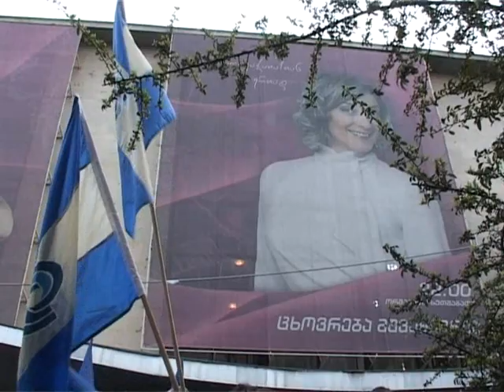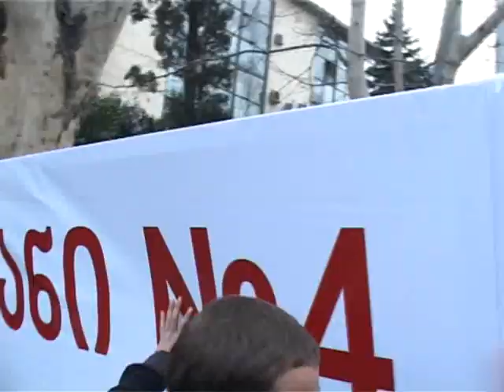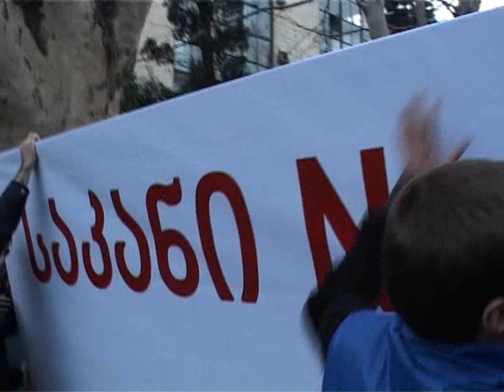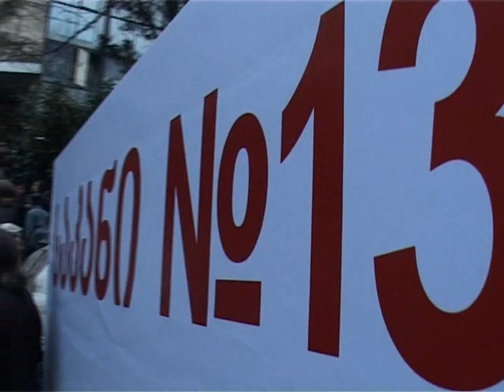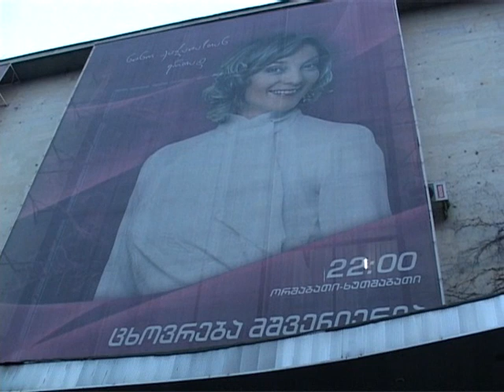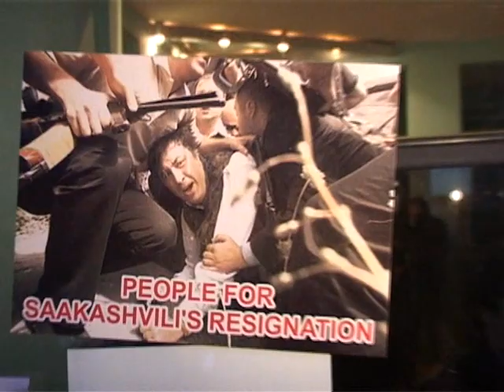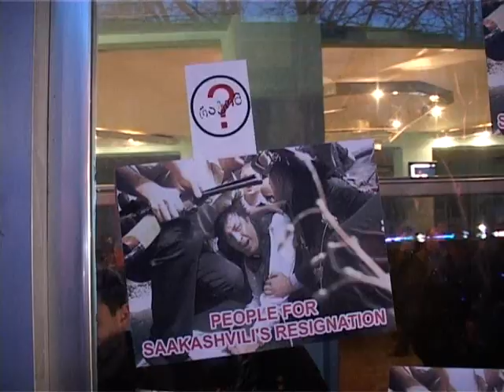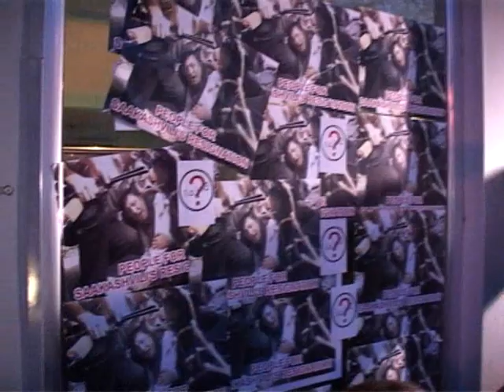2009.04.14 საპროტესტო "მიშას საკნების"აქცია.მასალა კომენტარის გარეშე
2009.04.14   საპროტესტო "მიშას საკნების"აქცია. მასალა კომენტარის გარეშე